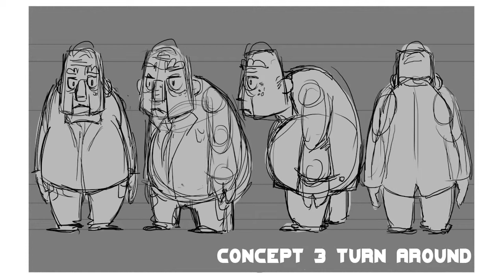"Lessons" Animatic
Here's a piece I did for my graduate studies class.
We were assigned two characters, a prop and a setting.